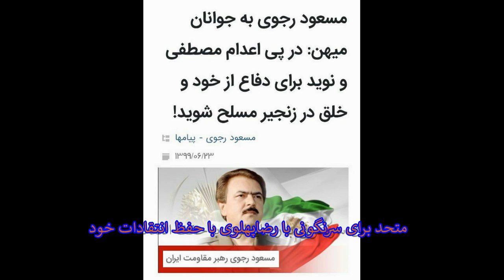فرمان آتش پدافندی رضا پهلوی و مسلح شدن مریم رجوی چه فرقی دارد؟ با حفظ انتقادات متحد شوید